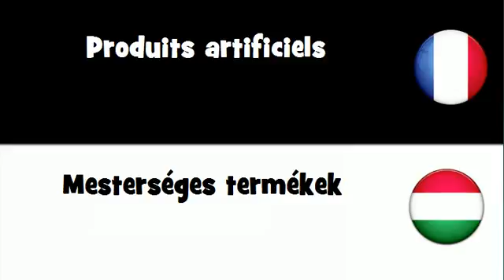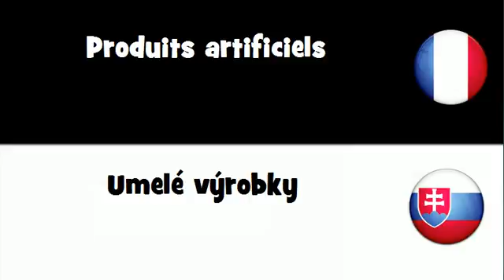Traduction en 20 langues # Produits artificiels